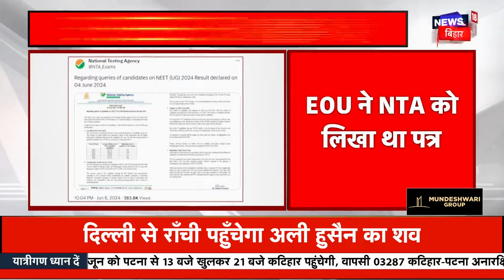NEET UG Paper Leak: नीट पेपर लीक में सबसे बड़ा अपडेट | NEET 2024 Result Controversy | Top News